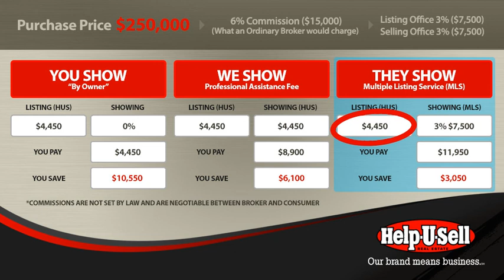How Sellers Can Save the Most with Help-U-Sell Real Estate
At Help-U-Sell Real Estate, we want to help our sellers save the most money. A seller can do this by being an active participant in the sale of his home. It's not as difficult as it might seem. Finding the buyer often simply means telling people that your home is on the market. Showing your home can be done on your schedule, and your agent will give you training and guidance. Once you've found potential buyers, you turn them over to your agent to handle the heavy lifting: from negotiations to paperwork to closing.